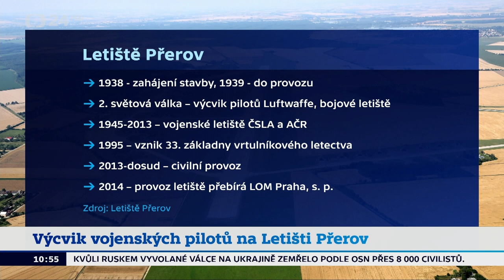ČT24 - Výcvik vojenských pilotů na letišti Přerov, 21.2.2023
Kamery ČT živě z přerovského letiště

Tříměsíční dočasné působení (15. února až 15. května 2023) vrtulníkové techniky Centra leteckého výcviku státního podniku LOM PRAHA na letišti Přerov-Bochoř vzbudilo zájem nejen obyvatelstva přilehlých lokalit, ale také médií. O vzletech, přistáních či letových misích strojů Mi-17 a Enstrom 480B-G informují regionální deníky, internetové portály, rozhlas, televize.